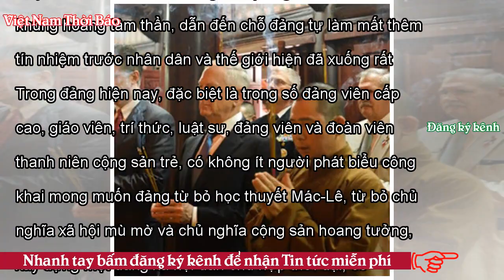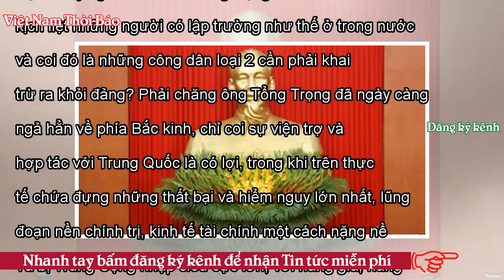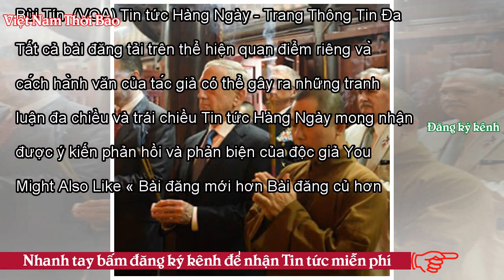Bùi Tín - ‘Quy Định 102’ là ‘Có Một Không Hai’ - VNTB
Đây có thể là một chủ trương mù quáng liều lĩnh do khủng hoảng tâm thần, dẫn đến chỗ đảng tự làm mất thêm tín nhiệm trước nhân dân và thế giới hiện đã xuống rất thấp. Quy định 102 là đưa Việt Nam xa rời thế giới dân chủ Trong ý định xây dựng đảng cộng sản vững mạnh, mới đây Bộ Chính trị đề ra « Quy định 102 », một quyết định về xây dựng đảng rất khắt khe, đó là trong đảng, bất cứ đảng viên nào, hễ lên tiếng đòi tách riêng 3 quyền lập pháp, hành pháp và tư pháp (tam quyền phân lập), đòi tự do hoạt động cho các tổ chức xã hội công dân và đòi đa nguyên đa đảng là lập tức phải bị khai trừ ra khỏi ...